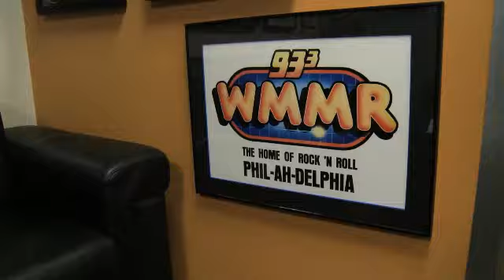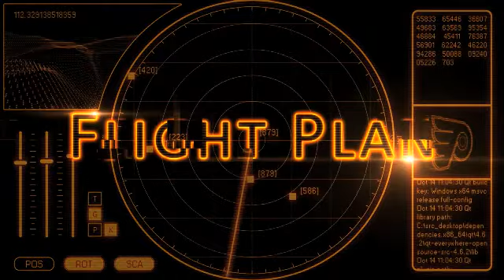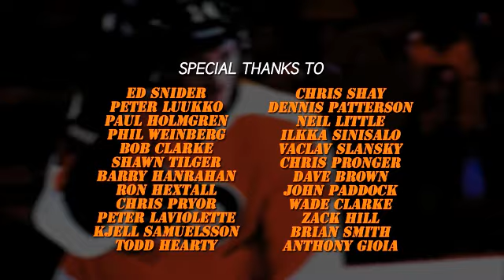Flight Plan Ep 4 Pt 4 I Need to be Scary